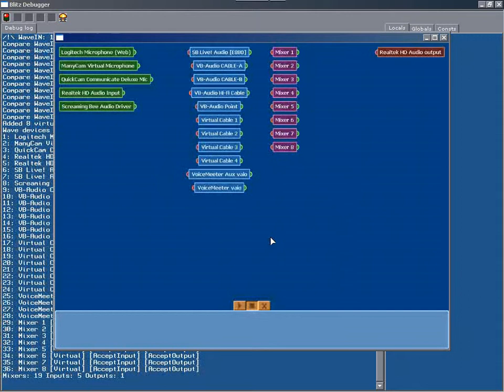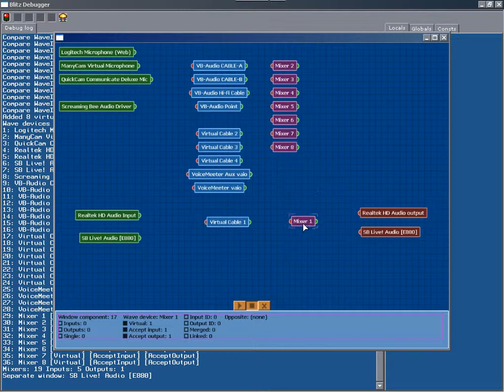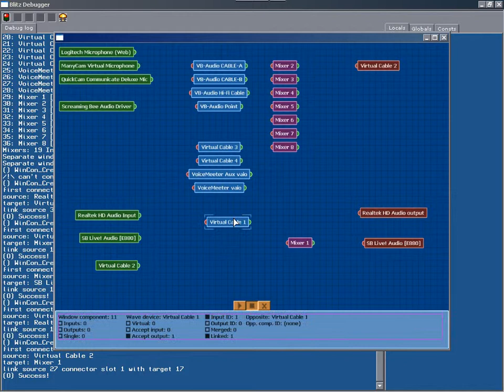Universal Software Audio Mixer (Simulation only)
i've created this program to illustrate my need (and believe a need for many) for a convenient and easy to use software audio mixer that would replace the need for complicated use of many separate programs and expensive hardware ...
the idea is to be able to route audio from anywhere to anywhere in any way desired ...

simulation program is available on request ...
source is written in Blitz Basic and is also available on request ...
and music is also available on request ...

interface, action:
- click and drag to move components around
- double click a component to separate or merge it to its related counterpart (input/output wave device)
- click and drag on component's input or output connector to connect to another component's input/output connector
- right click on a line to set its conversion properties [unimplemented]
- double click on a line to disconnect this link between two components [unimplemented]
- double click on a connector to disconnect links with all connected components [unimplemented]
- the start/stop button is useful for shutting down all mixer processes without shutting down the program (program should start in 'off' mode!)
- the reset button is useful for reinitializing all components, buffers, etc

interface, monitoring:
- mouse-over a component to get information on the wave device
- mouse-over a connector to show all connected components
- mouse-over a connection (line) to get information on the conversion properties

future improvements:
- loading and saving of a component layout would be essential, with full support for dynamically adjusting loaded layouts when wave devices changed [menu (for options), ctrl+L/ctrl+S]
- mute/unmute device, all connections (connector) or 1 connection (line) (simply draw as dimmed) [right click on item (for menu options), middle click or "M"]
- creating/deleting of virtual mixer devices [right click menu (on background or component) (for menu options)]
- merge/separate all components [ctrl + double click]

future 'decadent' features:
- meter on component which displays when signal is or isn't received as well as the signal strength when receiving
- optionally snap components to grid and screen edge [toggle in menu options]
- optional toggle to prevent components from overlapping (during dragging, separating and creating) [toggle in menu options]
- rearrange components [menu option]
- rescan wave devices (could be triggered by a change in wave devices) [menu option]
- color schemes with presets [menu option]
- prevent components from overlapping (creating and moving with dynamic positioning) [menu option]

mixer component improvements:
- ability to switch between inputs and outputs (like a switch board, mute/solo)
- ability to control volume on all of a component's inputs and outputs (without limits on signal amplification)

reader's notes:
- program functioning is (almost) completely virtual (simulated), except the gathering of wave devices
- there are "real" and virtual wave devices/components, internally called 'windows'; type "win"
- links can be created between components using type "wincon", stored in "win\out" and "win\outprops"
- connections between components is entirely fictional, and its properties do not adhere to a wave device's capabilities
- components can consist of either a unique input/output device, or 1 input and 1 output for one device with the same name
- 'combined' components (containing 2 wave devices) can merged or separated

programmer's notes:
- wave ids may change while the program is running (for example due to a new device being inserted into the list)
- best to use wave objects rather than an array so referencing is safer, and list can be refreshed more easily
- current initialization phase is very primitive, but a conversion process occurs to make the above notes possible
- devices with more (or less) than 2 (stereo) inputs or outputs are not supported (because i don't know how :)
- perhaps it's best to keep 3 visual components for mergeable components, but simply hide those that aren't used rather than going through a merging/separation process every time

usam potentials:
- vac (virtual audio cable) (eugene muzychenko) (audiorepeater) [up to 256 virtual devices]
- breakaway live (claesson edwards) (audioresampler) [up to 256 virtual devices]
- vas (virtual audio streaming) (also virtual devices) [unlimited virtual devices, albeit somewhat clumsy]
- vb-audio (voicemeeter) [includes 4 virtual devices]
- sac (software audio console) [no virtual devices]
- soundtap (SM5VXM) [no virtual devices]
- asio4all (asio only) [no virtual devices]
- cadenza (asio only) [no virtual devices]